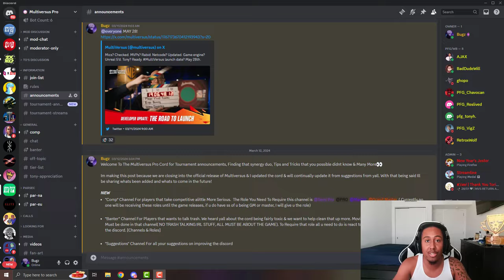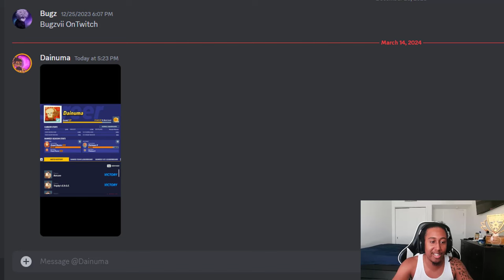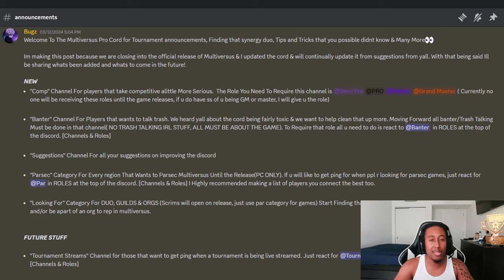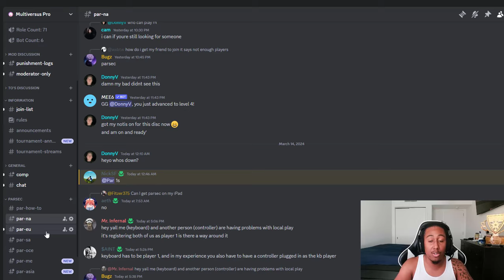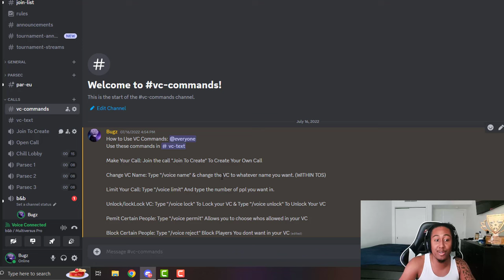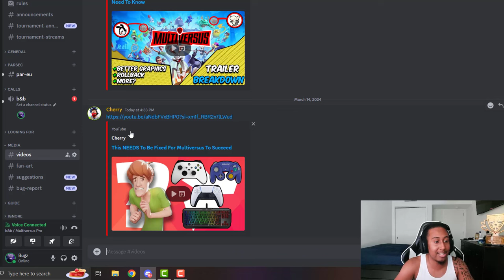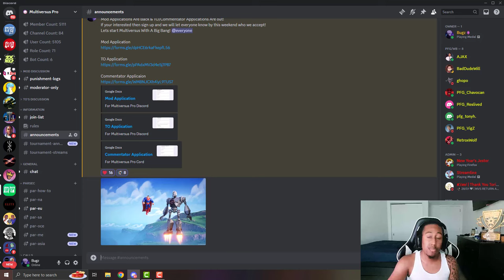Welcome To The Multiversus Pro Cord